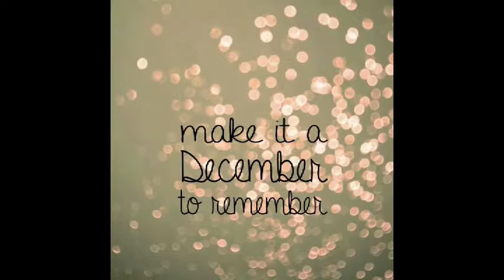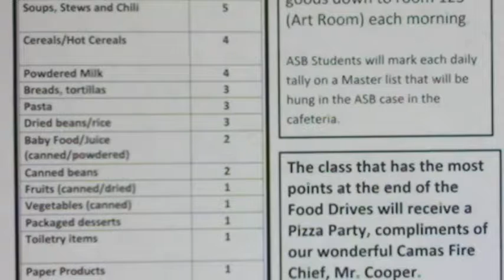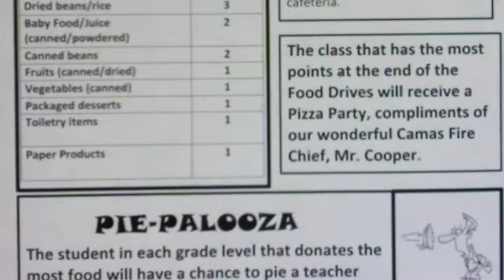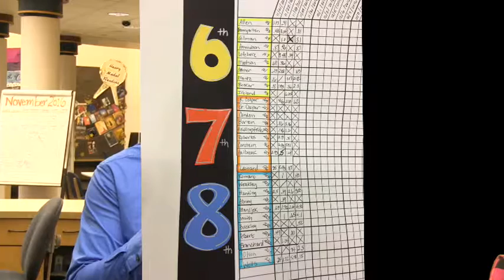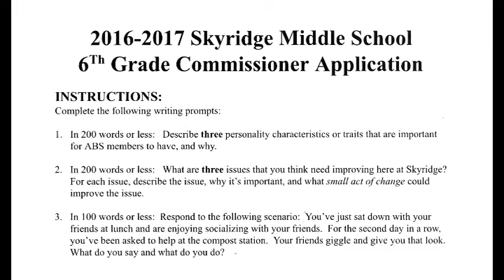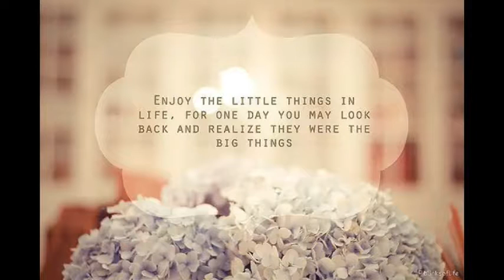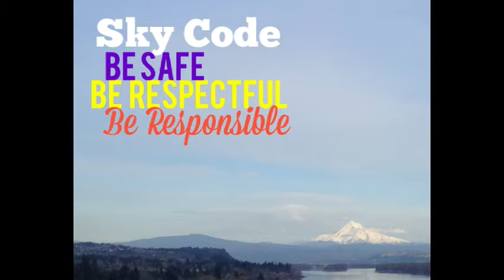Skyridge Network News, S.N.N., 12-1-16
Meg and Natalye are on the air today with news about the food drives and other details. Mr. Altmiller provides and update on the class totals. Enjoy some fried pie today!